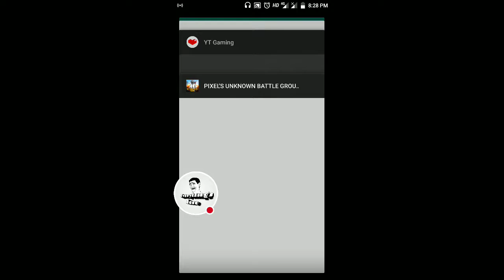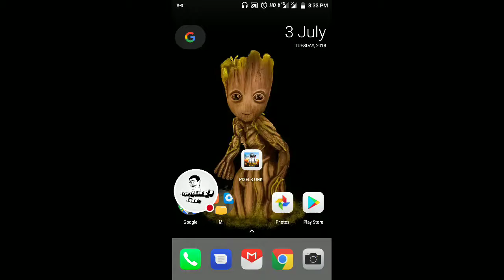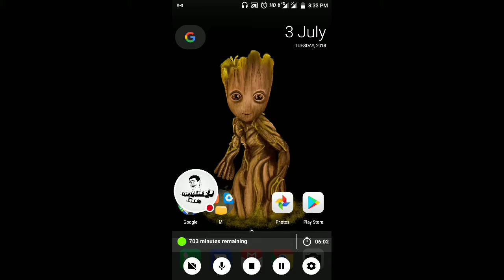An Alternative Game like PUBG for low end Android Users.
The name of the game👇

Pixel's Unknown Battleground.